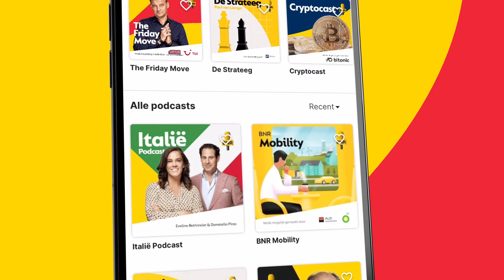Topman Shell: 'Blij dat gasveld Groningen dicht is'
Dit is een fragment uit BNR’s Big Five met presentator Art Rooijakkers. Te gast is Frans Everts, president-directeur Shell Nederland. Er gesproken over de grote uitstoters. Op welke manier zijn de duurzame doelstellingen van Shell te rijmen met de eerdere aankondiging van het bedrijf om zich tóch weer meer te richten op olie en gas? Check voor de hele uitzending!

Thumbnail: Unsplash